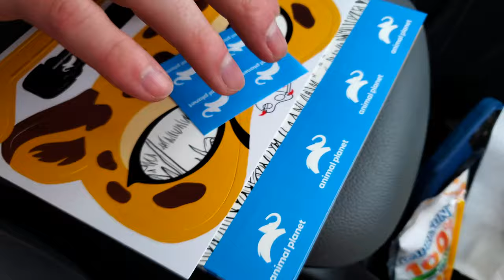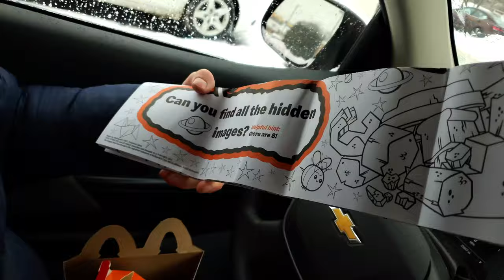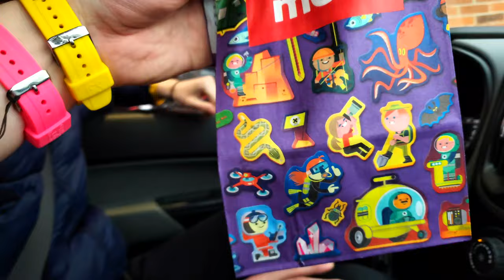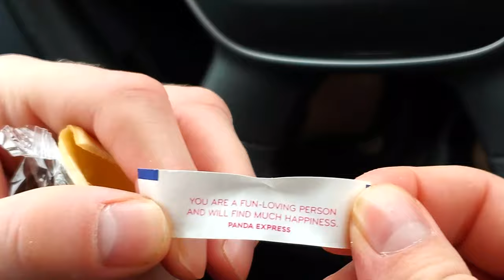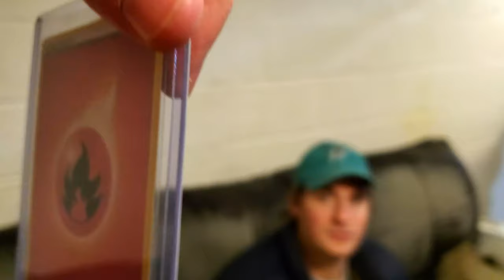KIDS MEAL fast food taste test! (ft @siryacht2 )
WILL HE WIN A FIRST EDITION CHARIZARD HOLO??

WOW! HOW WAS THAT FOR A SURPRISE ENDING???

In this fast food restaurant taste test we travel to 4 fast food restaurants to taste the best kids meal at a fast food restaurant. A long the way we are joined by the CEO of Ohio (& Cleveland) Siryacht. He takes on a surprise trivia challenge along the drive where he can win a mystery pokemon card if he answers all 3 questions correctly! We went to Mcdonalds, Burger King, Wendy's, and Panda Express and review a kids meal at each drive thru restaurant.

At Burger King we review the King JR meal where we had a cheeseburger, fries, and apple juice and cool toy! We then went to McDonalds and got the classic happy meal with chicken nuggets, apples, fries, and a toy! No we did not get the Mcdonalds Coke (sorry!). After that we went to Ohio based fast food drive thru Wendy's and tried burger, fries, and some tasty lemonade! We then finished with Panda Express' cub meal with tasty chow mein, chicken teriyaki, apple crisps, and a fortune cookie!

Which fast food drive thru will win the taste test? WIll siryacht win the mystery pokemon card? Watch til the end to find out!